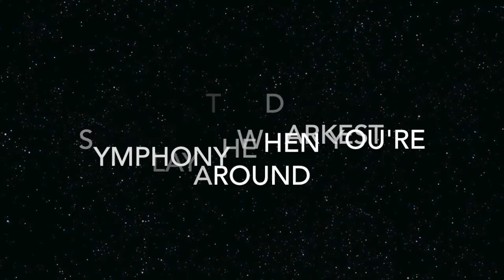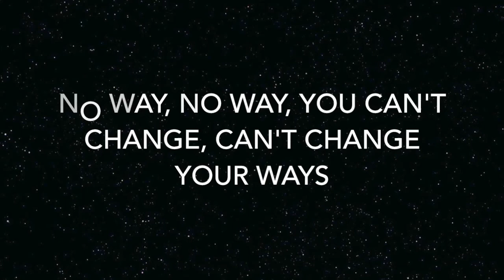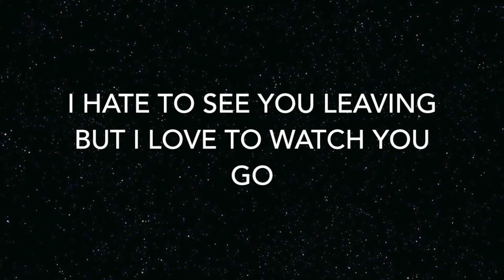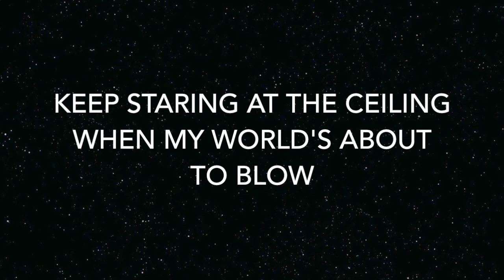The Rasmus - Empire Karaoke Cover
An instrumental arrangement from "Empire".

Sing along!